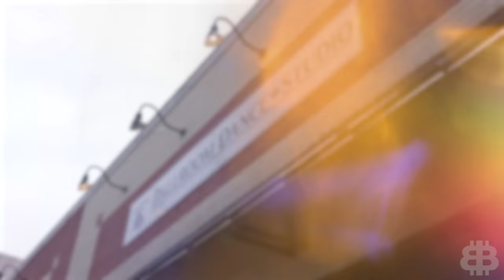TOP VeeCon Moments! + YOUTUBER Turned Ballroom Dancer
For this week’s vlog, Ben shows off his greatest Dance moves at the local Studio. They’ve been wanting to do it for a long time, and it’s finally happening! Later on, we get the behind the scenes highlights from Gary Vee’s Veecon. Tons of people, tons of excitement, and Ben missed it all!

We’ll dig into debates about the scariest safari animals as we work hard at bringing you the best Crypto news… and also have a lot of fun along the way!